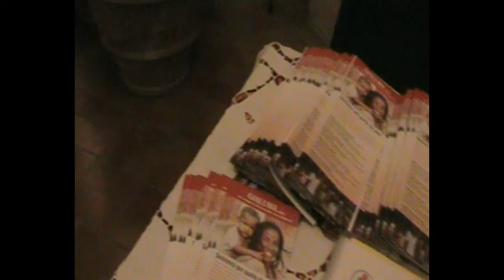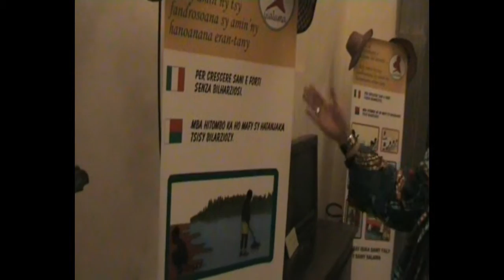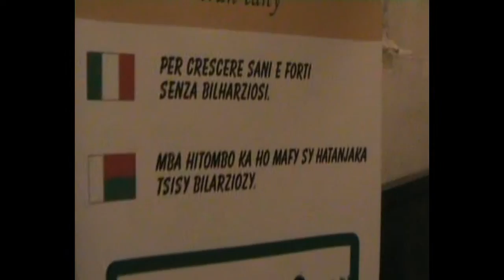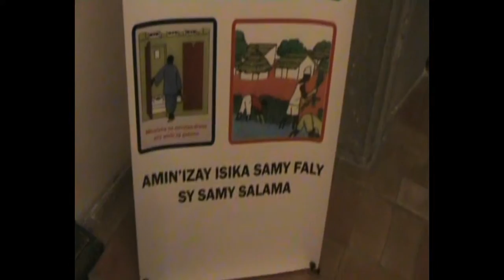Le projet contre la bilharziose.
Le projet de lutte contre la bilharziose dans le sud de Madagascar, d'où l'idée de ce Carnaval organisé par l'Association Gialuma Onlus pour financer ce projet.